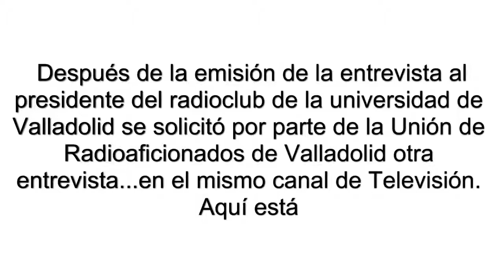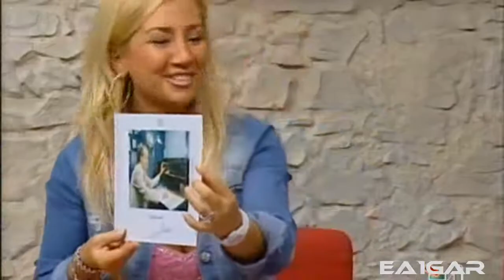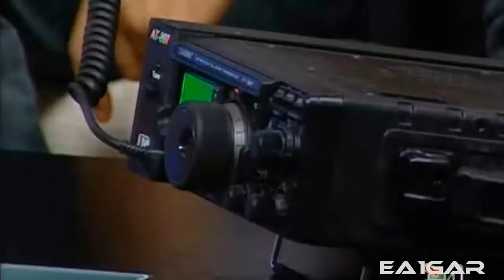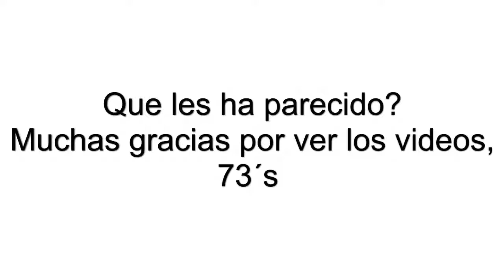Radio# Como si se hace una entrevista sobre radioafición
Otra forma de hacer una entrevista. Después del despropósito de la anterior entrevista, por parte de la Unión de Radioaficionados de Valladolid se solicitó a la cadena de televisión la posibilidad de hacer una nueva entrevista, esta ya estaba preparada y fué hecha por Radioaficionados...